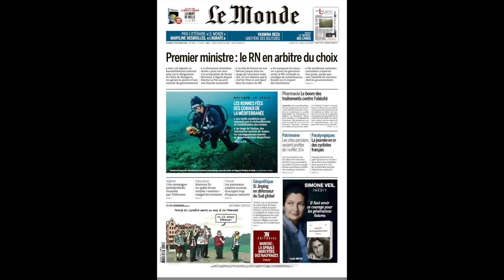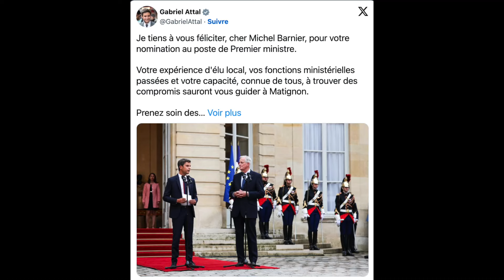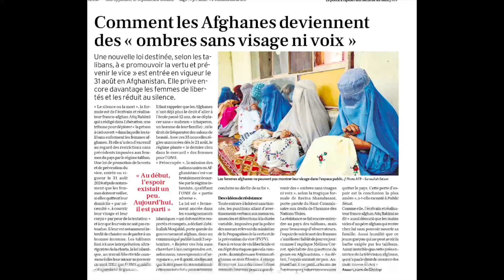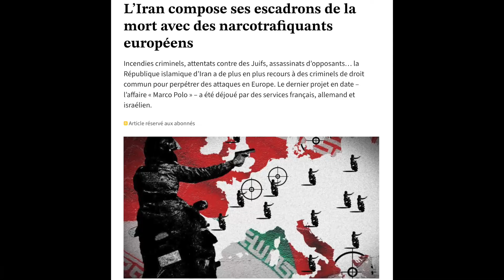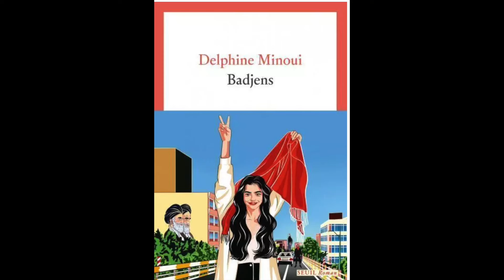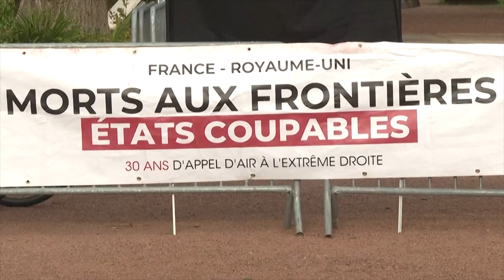دکه جمعه 16 شهریور 1403